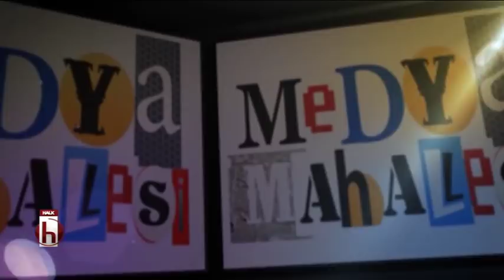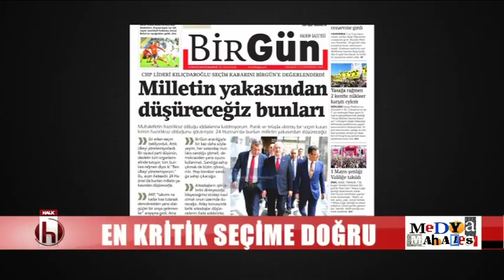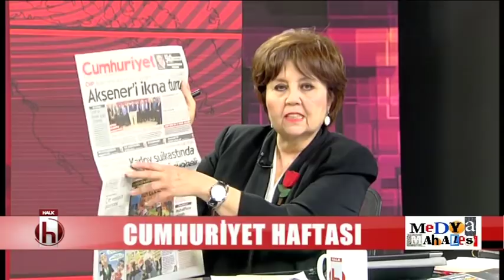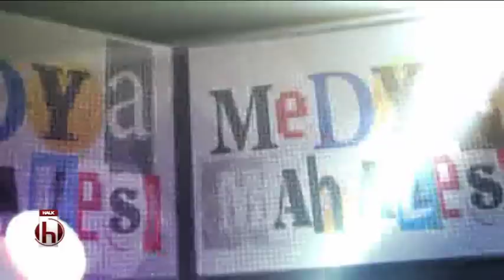İttifak arayışları - Ayşenur Arslan ile Medya Mahallesi - İsmail Saymaz - 23.04.2018 1. Bölüm